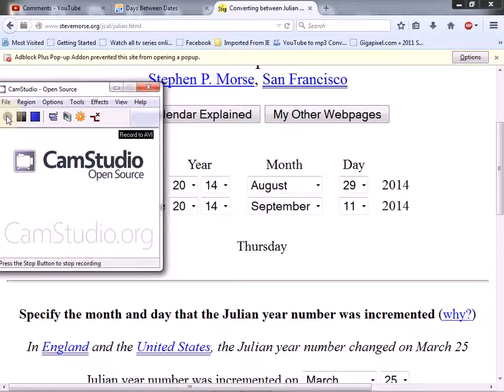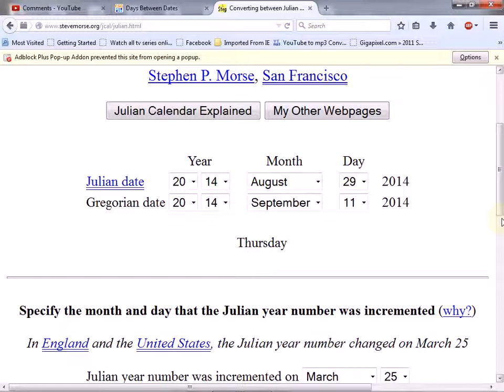Hurricane Katrina, AUG 29, Is 9 11 In a Julian Gregorian Conversion!